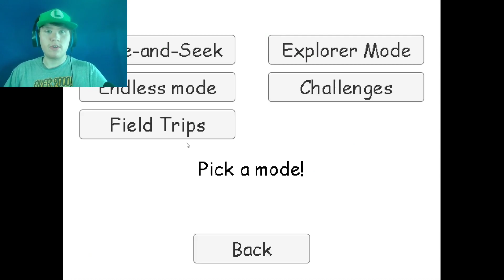(NEW STORE!!!) Baldi's Basic's Plus Ep. 2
Baldi's got a new upadate and it has a lot of new stuff.